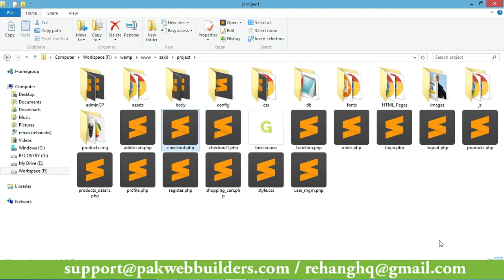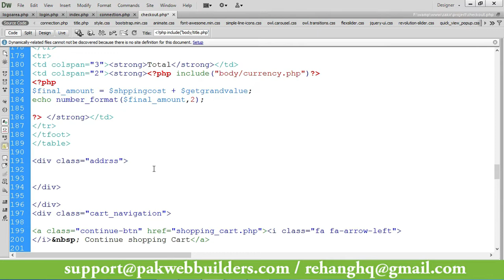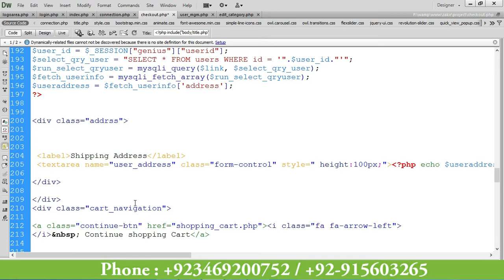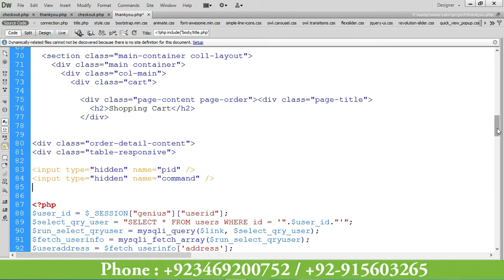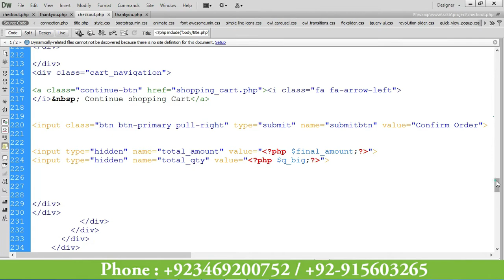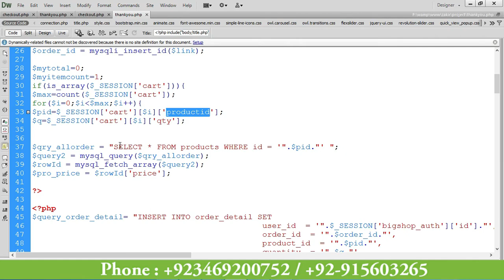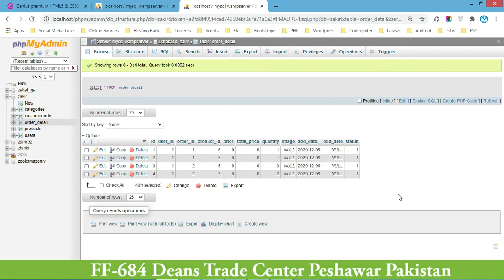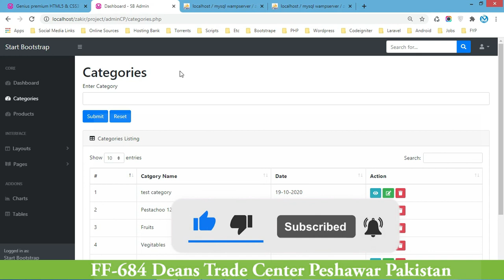PHP Shopping Cart - How to Place Order in Database and Create Thank You page for users - Part 18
In this video you will learn how to create a shopping cart and how a shopping cart HTML page is converted to PHP page and how to connect database and then how to add items in shopping cart.
In this video you will also learn how to add items in shopping cart, how to delete items in shopping cart and how to update items in shopping cart.

Stay here and watch complete shopping cart real project series.
Good Luck.
Happy Coding...!

Pak Web Builders
Address : FF-684 Deans Trade Center Peshawar.